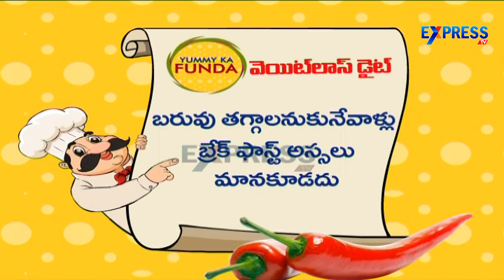Watermelon Crush Weight Loss Special- Yummy- Express TV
Watermelon Crush Weight Loss Special- Yummy